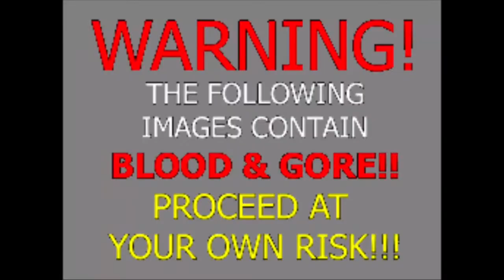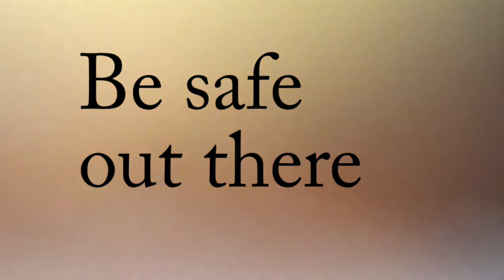LPS Halloween Special part 2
As promised Part 2.. WARNING this part has fake blood and gore not much but some.

Marty "stay weird it adds color to the world" 8}

Cozy "nobody wants to live in a black and white world" :3